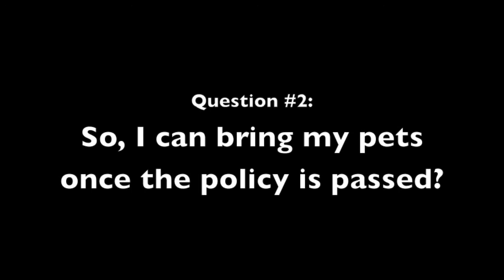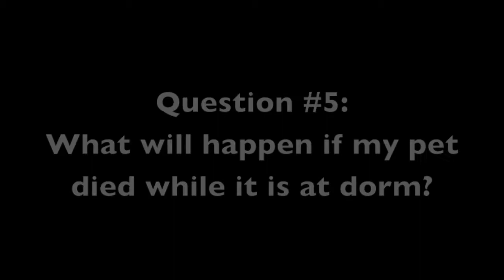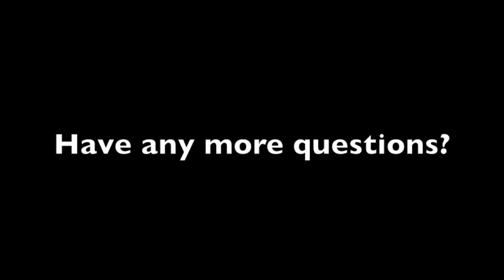SBG: New Pet Policy FAQs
VIDEO TRANSCRIPT:

1. Will all the animals from the list be permitted?

Not necessarily. We will discuss the list and decide which pets are best for the university.

2. So I can bring my pets once the policy is passed?

You can't just bring any pet anytime. You must go through a registration process that will make sure all pets have already been owned for three months BEFORE bringing them to Gallaudet. This will be done through purchase receipts or veterinarian forms.

3. Can I bring my cats and/or dogs?

This policy does not include cats & dogs for two reasons: the rooms are too small, and the policy does not allow animals to get out of the room unless the owner is moving to a new room, so the owner cannot just bring their pets around. Since dogs need to be taken out of the room regularly, they are not allowed.

4. Is there any cage size limitation?

There are three different categories for cages. Aquariums can only be ten gallons. Terrariums, which are glass cages with half water and half land, can be up to forty gallons, and cannot be filled with water. Wired cages can be as big as 4 ft x 4 ft 4 ft.

5. What will happen if my pet died while it is at dorm?

This is what the registration process is for: to monitor all of the animals as well as animal cruelty. If an animal is reported dead, the RA must enter the room and observe the situation. There will be guidelines for the RA. For example, if the cage is unclean or the animal seems to have starved to death, there will be a consequence. If the death seems natural, the animal will be registered out, and there will be no consequence.